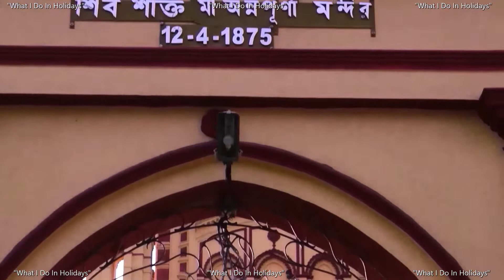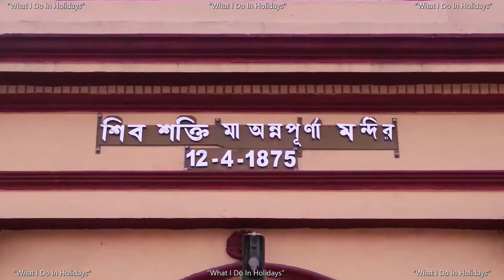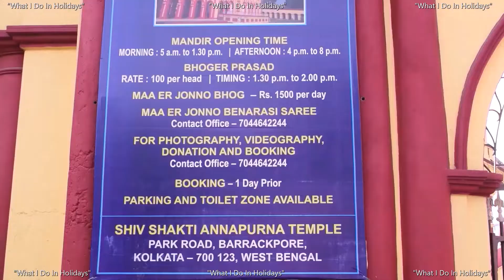Annapurna Mandir | Replica of Dakshineswar Temple | শতাব্দী প্রাচীন শিবশক্তি অন্নপূর্ণা মন্দির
The Annapurna Temple at Barrackpore is a lookalike of the famous Dakshineswar temple built by Rani Rasmoni. This famous Annapurna Mandir was commissioned by Rani Rashmoni's youngest daughter Jagadamba. Incidentally, Ramkrishna Paramhansa was present at the inauguration of the temple on April 12, 1875.